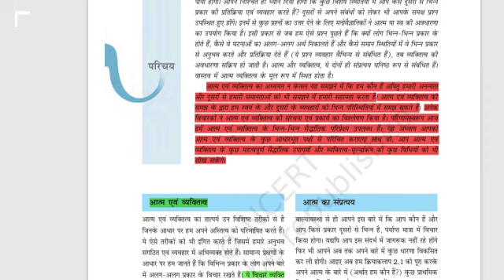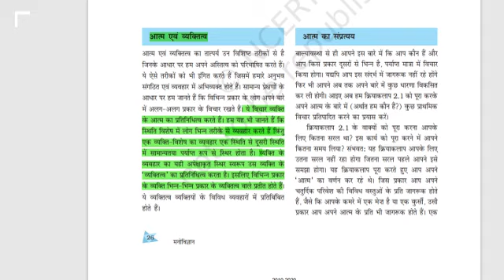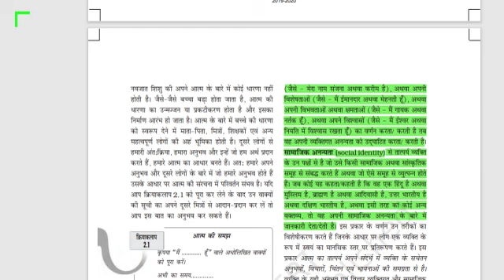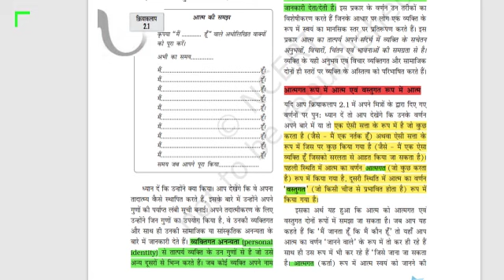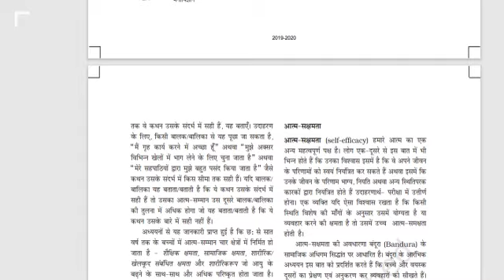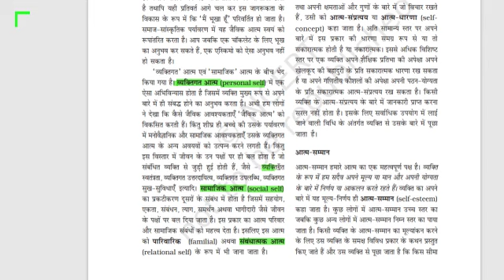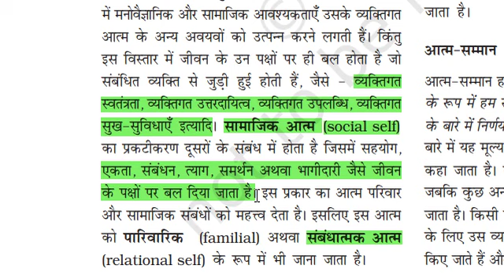Psychology Class12 | Ch2 V1 | आत्म, आत्म के प्रकार Self concept Types of self |By Nehha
Free Video Lecture series of Psychology by Nehha contributing for Nishulk Shiksha Sansthan.